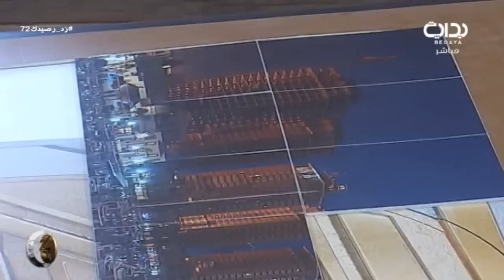سجن محمد آل مسعود وعبدالرحمن آل زايد + حصولهم 400 ريال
اليوم الثاني والسبعون - الإثنين الموافق ١٤٣٨/٠٣/٢٧هـ ٢٠١٦/١٢/٢٦- زد رصيدك بموسمه السادس يأتيكم من التاسعة صباحاً حتى الثانية فجراً على مدار ١٦ ساعة يومياً لمدة ١٠٠ يوم على قناة بداية الفضائية ما بين الفترة ١/١٥ - ٤/٢٥ لعام ١٤٣٨ هـ - ٢٠١٦ م .

تويتر ..
إنستا ..
يوتيوب ..
الموقع الرسمي ..